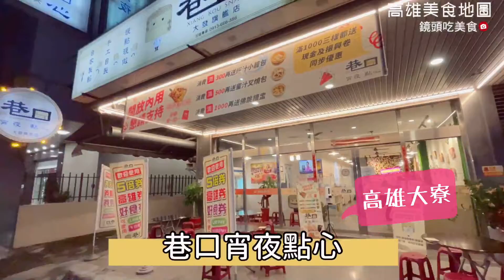巷口宵夜點心｜大寮旗艦店還有網美牆面｜近80種豐富品項｜學生宵夜首選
高雄美食地圖由阿雄、小高分享南部在地美食及人文滋味，也三不五時介紹各地旅遊景點，嚐遍各路招牌菜餚、拍下各地美好風景，與大家一起分享台灣美食與獨有的人情味。